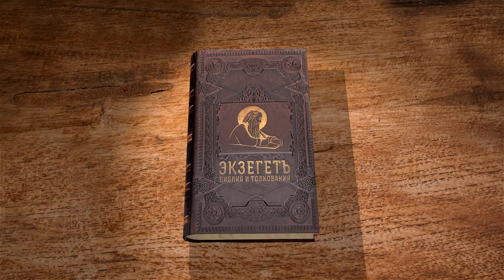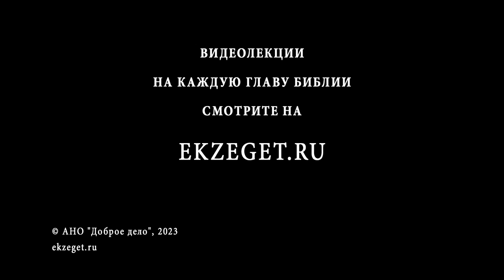1-е Послание к Тимофею. Глава 4 "Вникай в себя и в учение" Священник Стефан Домусчи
Команда Экзегет.

В сегодняшнем видео на библейском портале Экзегет вместе с иереем Стефаном Домусчи продолжаем изучение 1-го Послания к Тимофею святого апостола Павла.
Два Послания к Тимофею обычно называют пастырскими посланиями, потому что в них содержатся наставления, актуальные для всех пастырей Церкви.
Читаем и исследуем 4-ю главу :

🔸  Отступничество в последние времена
🔸  Ложные учения против истины веры
🔸  Мнительная совесть людей
🔸  Стремление к внешней праведности
🔸  Проповедание и утверждение в вере
🔸  Благочестие и праведные дела
🔸  Верность Богу
🔸  Трезвенное отношение к христианской жизни
🔸  Наставление в духе, вере и чистоте
🔸  "Вникай в себя и в учение"